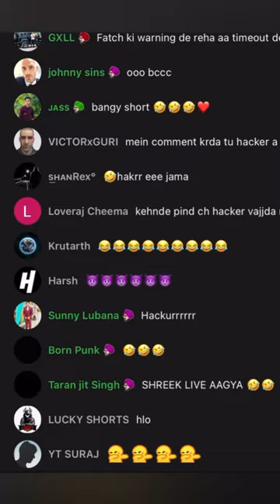Everybody was shocked after This😨 Smoke me Mardiyaa 😂